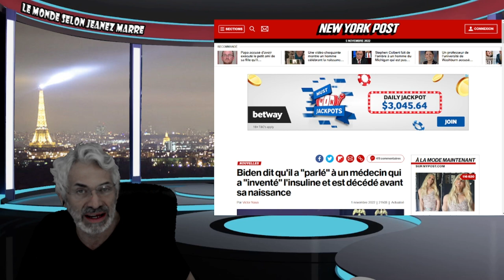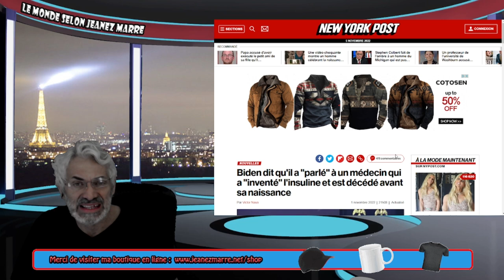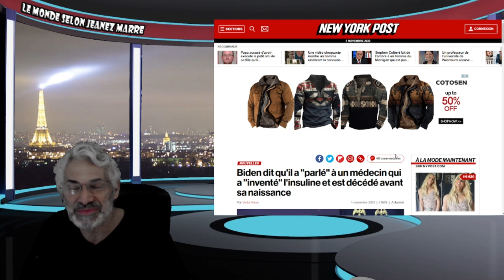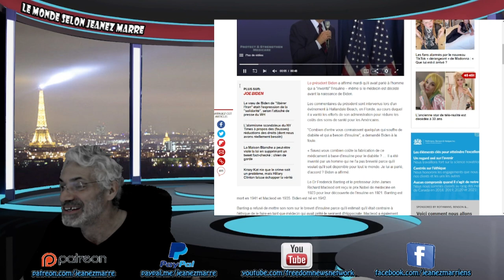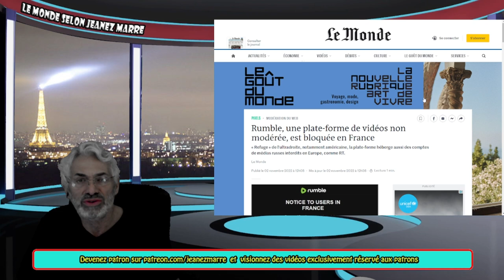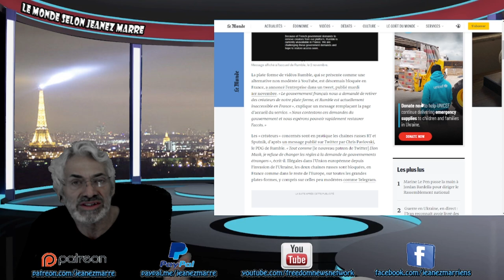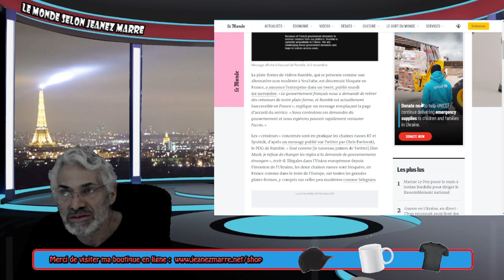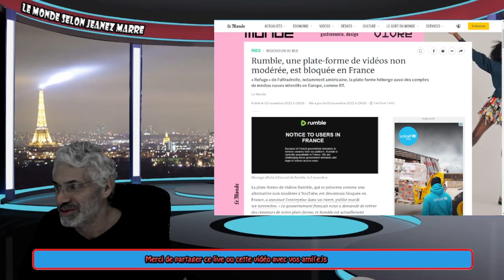LES PIRES MOMENTS DE JOE BIDEN ET DES MÉDIAS AMÉRICAINS;LA FRANCE BLOQUE UN SITE DE DROITE;RUMBLE.